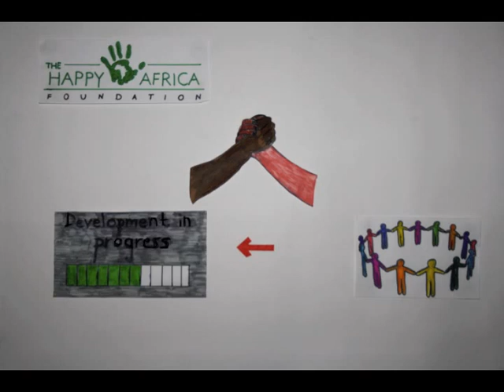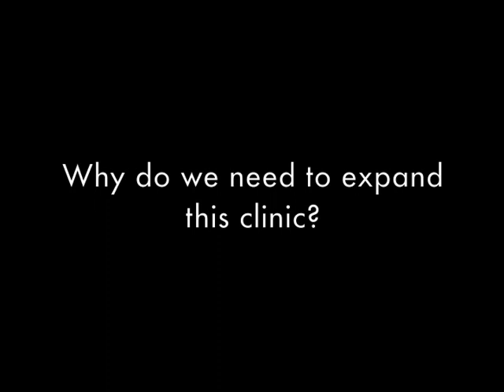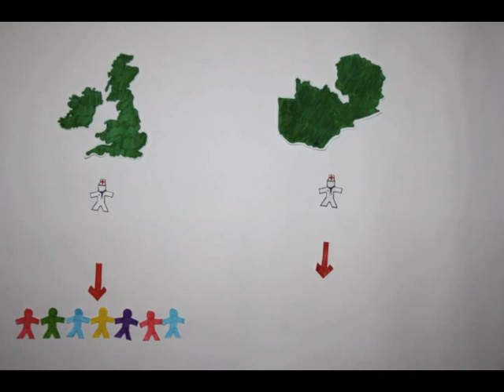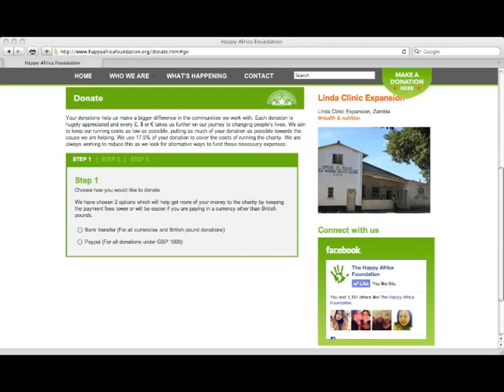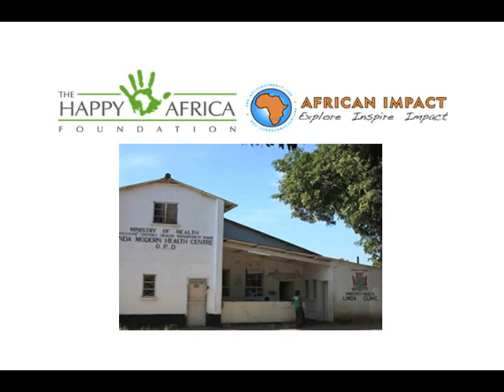Linda Clinic Expansion Project - The Happy Africa Foundation/ African Impact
The Happy Africa Foundation and African Impact present a video about the expansion of a community clinic into a district hospital in Linda Community, Livingstone, Zambia.
We need your support to expand the clinic into a district hospital and therefore be able to provide sufficient health care for one of Livingstone's biggest communities.